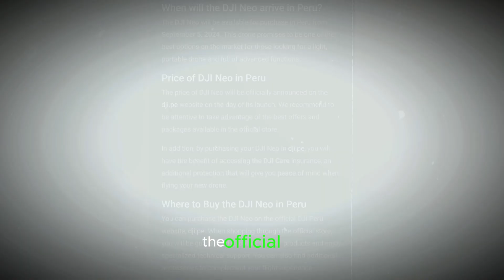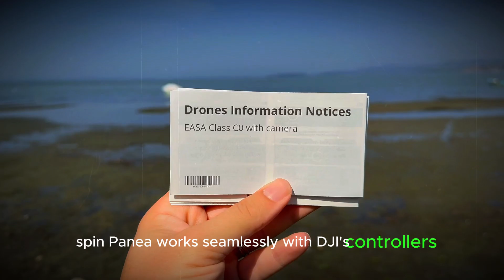DJI Neo: The Ultimate Pocket Drone? Hands-On Review & Leaks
Discover everything about DJI’s newest pocket-sized marvel, the DJI Neo! We explore its standout features, sleek design, and compare it to the Hover X1 Pro. Learn why this compact drone is making waves and see if it meets the excitement. Don’t miss out—watch the video for all the insights!

Questions Covered in the video:
    What new features does the DJI Neo bring to the table?
    How does the Neo’s design compare to the Hover X1 Pro?
    What makes the Neo’s QuickShot modes stand out?
    How does the Neo’s internal storage compare to using a microSD card?
    What are the pros and cons of the Neo’s C0 class marking for urban flying?